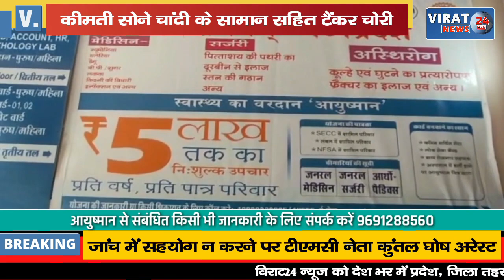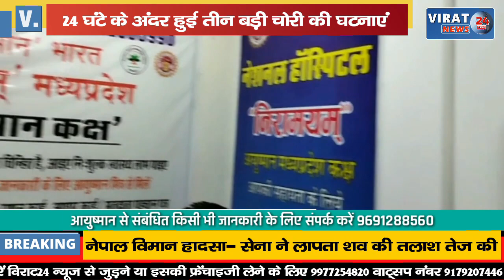🔻रीवा- 24 घंटे के अंदर जिले में हुई तीन बड़ी चोरी की घटनाएं, कब लगेगी इन चोरों पे लगाम ?